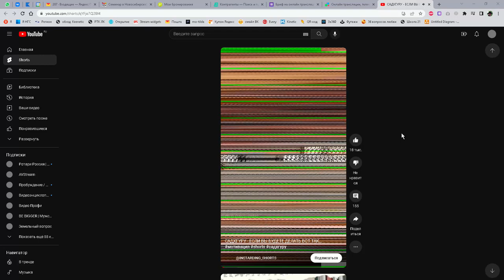Глюки Ютуба в Хроме. Почему так происходит? Пишите комментарии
Хром обновил - не помогло.
Видеокарта Geforce GTX 1050Ti
Драйвер 471.68.
Обновил до 531.41 - не помогло
Win 10x64